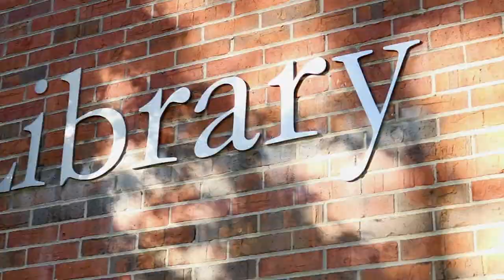Day in The Life USC Upstate Track & Field